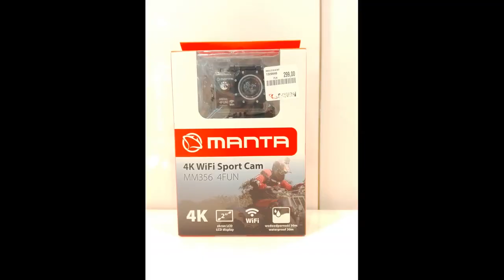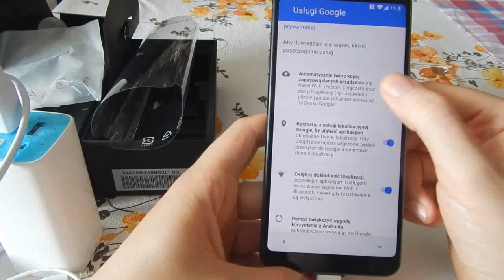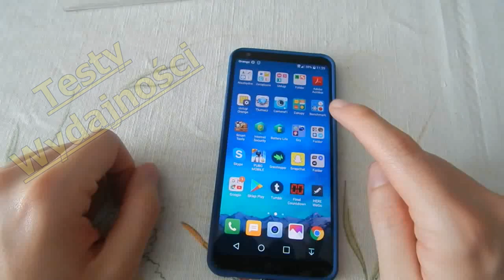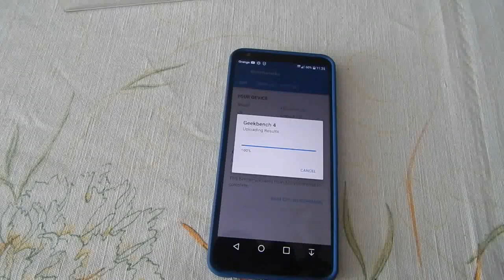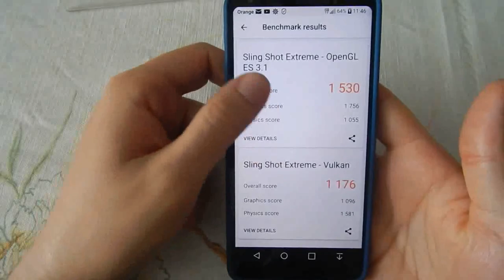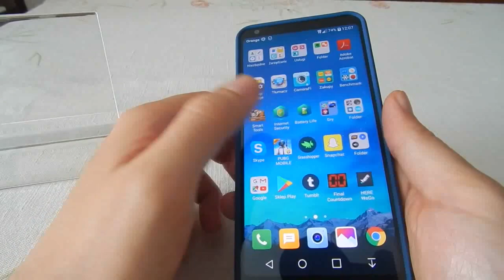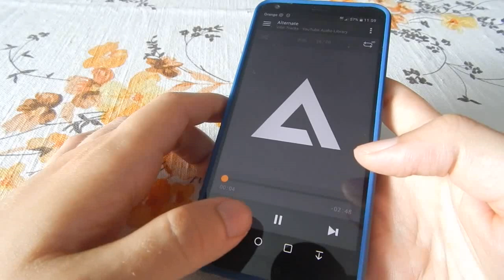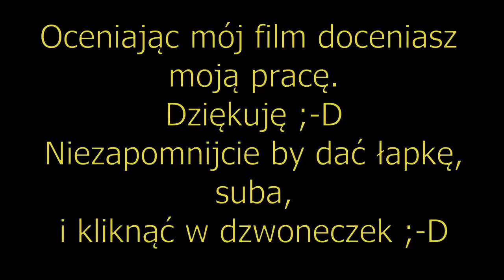LG G6 z Orange - Unboxing, Test, Recenzja.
Witam serdecznie dziś chciałbym Was zaprosić na mój film z testów telefonu LG G6 jaki wziąłem w sieci Orange za przedłużenie umowy.